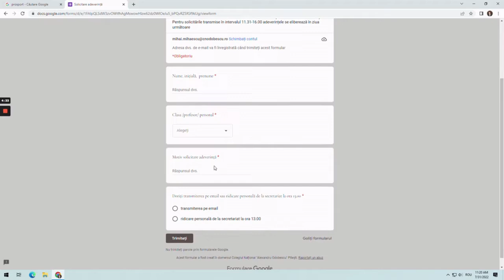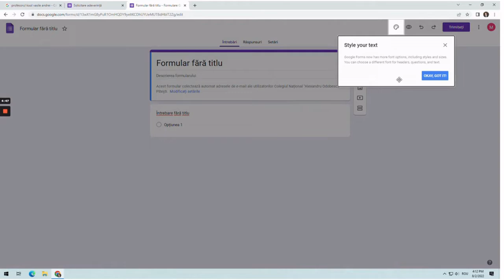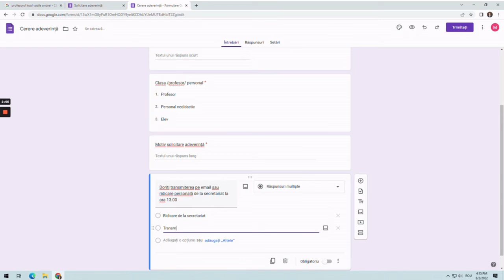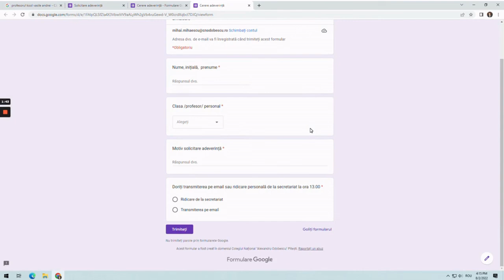Solicitare adeverință unitate școlară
Scopul resursei este de a susține activitatea de secretariat prin digitalizarea proceselor de eliberare a unor documente cu caracter școlar necesare în diverse contexte sociale. Cuvinte cheie:adeverință, dosar personal, secretariat etc.